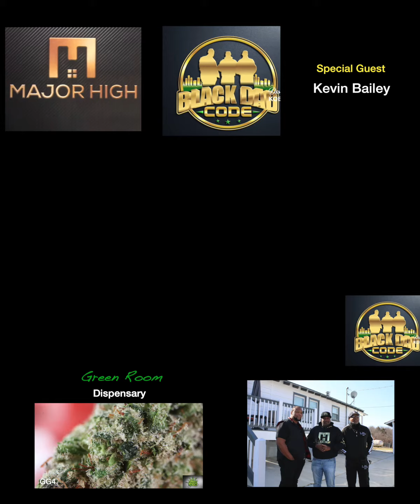Black Dad Code: Episode 7 Kevin Bailey Interview Promo (Living Room)